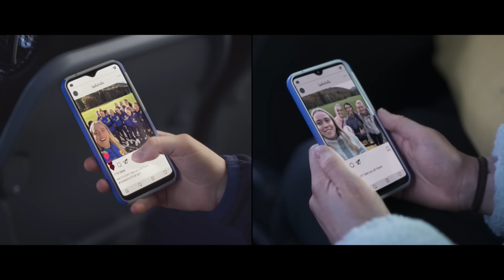Get Behind The Fight for Ladies Gaelic Football | Lidl Ireland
It’s time to smash inequality in sport. Fill every seat at every game and get behind the fight. Lidl, proud supporters of Ladies Gaelic Football since 2016.